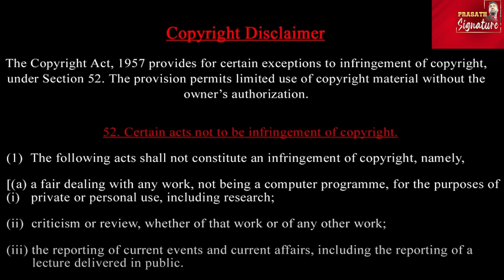Iran - America Direct w*ar start | ரஷ்யா அனுப்பிய விமானம் எங்கே ? | ஈரான் தலைவர் khamenei Tweet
On October 26, Israel reportedly conducted airstrikes on military sites in Syria, according to Syrian state media, though Israel has not confirmed this. Following explosions in Basra, Iraq, officials later confirmed the blasts originated from Iran. Iran accused Israeli planes of launching attacks from US-controlled Iraqi airspace, asserting US complicity. Iran’s military stated that air defenses intercepted missiles, inflicting minor damage. Meanwhile, Iranian Foreign Minister Abbas Araghchi emphasized that neighboring countries will not permit their airspace to be used against Iran amid escalating tensions.

Israeli fighter jets entered Iranian airspace during the attack on Iran on Oct. 26, CNN reported citing Israeli officials. The move represents a significant Israeli military capability against Iran, as per analysts.
Earlier, a report said that Israeli F-35 fighter jets had entered Iran's airspace for the first time and bombed targets near Tehran. About 100 Israeli aircraft took part in the mission, though not all of them entered Iranian airspace, reports say.
The Israeli military said it had targeted Iranian missile manufacturing sites and aerial defence systems during the Oct. 26 attack. Analysts say that Israeli strikes appeared to be a highly calculated response that avoided critical energy infrastructure

Palestinian militant group Hamas has hinted at a possible Gaza deal amid raging war. A Hamas official said the group is open to a Gaza ceasefire deal. This comes as talks aimed at ending the war & freeing hostages restart in Doha.

Iran issued yet another chilling warning to Israel over Oct 26 attack on Tehran. Iranian President Masoud Pezeshkian, during a cabinet meeting on Oct 27, said Tehran is 'ready to deliver an appropriate response to Israel'. Pezeshkian's warning came after Ali Khamenei's first public address after the Israeli attack.

Prasath signature